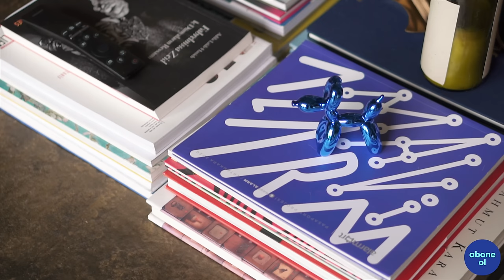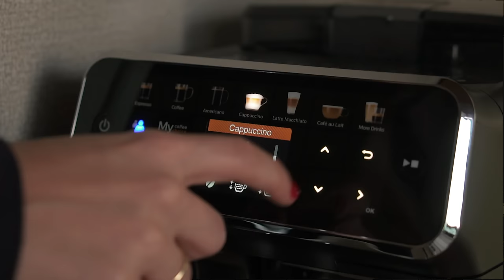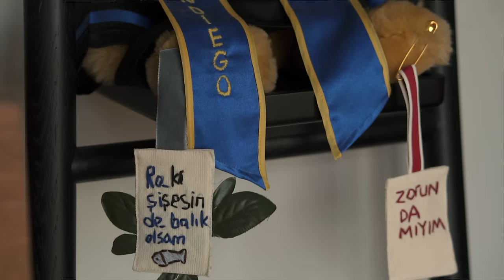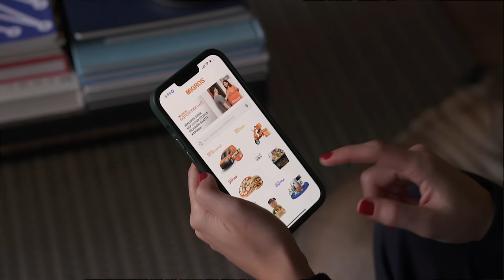Gökdelenler Arasında Bir Yuva, İstanbul’da 1+1 Modern Loft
daire'nin yeni bölümünde İstanbul'un merkezinde Amerikan stili bir loft dairedeyiz. yüksek tavanlı, açık planlı, sanat eserleriyle dolu, genç, hem çok düzenli, hem çok özgür! bu evin 1 odası, 1 de salonu var. bahsettiğimiz gibi açık plan, yani aralarında bir kapı yok. bölümde yansıtabildiğimizden çok daha yüksek tavanlı olduğunu söyleyebiliriz :) loft olmanın hakkını veren ham görünümlü duvarlarıyla tatlı bir tezat yaratan sıcacık renklerini, düzenli ve zevkli dekorasyonunu ve içindeki harika 'küçük ev çözümü' fikirlerini çok sevdik! umarız keyifle izlersiniz. 2023'te daire'nin izleyicisine çok tatlı sürprizleri var. yeni bölümlerde buluşmak üzere! iyi seyirler.